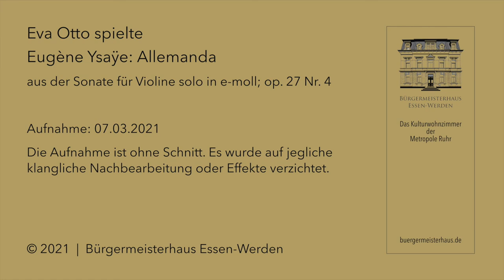Eva Otto spielt E. Ysaye: Allemande aus der Sonate e-moll für Violine solo; op. 27 Nr. 4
Eva Otto spielt Eugène Ysaÿe (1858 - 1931):
Allemanda (Lento maestoso) aus der Sonate e-moll für Violine solo; op. 27 Nr. 4

Das Video entstand am 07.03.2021 im Bürgermeisterhaus Essen-Werden.
Die Aufnahme ist ohne Schnitt und ohne klangliche Nachbearbeitung.